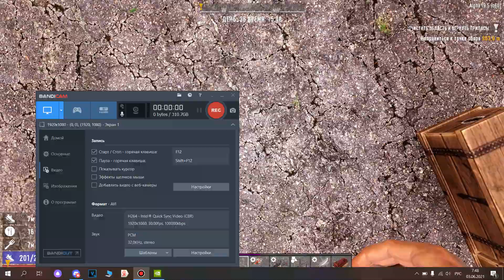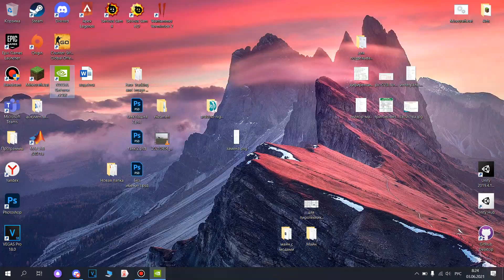7 Days to die(36-37 дни)